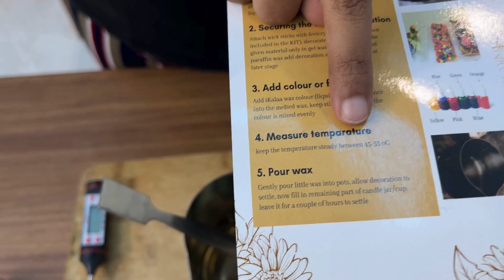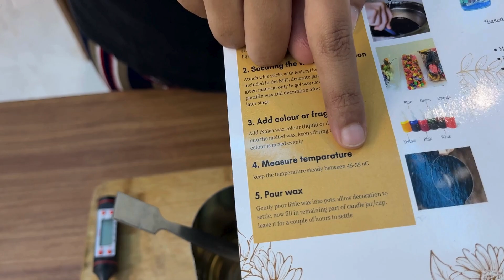Ep - 2 Candle Making from D.I.Y Kit || Amazon D.I.Y Kit || Scented Candles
Hello Friends,

Join me in making the candles using Amazon's D.I.Y candle-making kit. I have also made the unboxing video of this candle-making D.I.Y Kit if you are interested, please watch the video link given below.